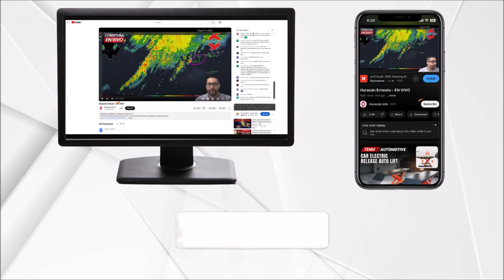Milton se aleja de Florida. Deja daños y fallecidos durante su paso por Florida.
El huracán Milton se aleja de Florida luego de haber dejado tornados, lluvias intensas e inundaciones a lo largo del estado de Florida. Las condiciones del tiempo seguirán mejorando durante el resto del día.